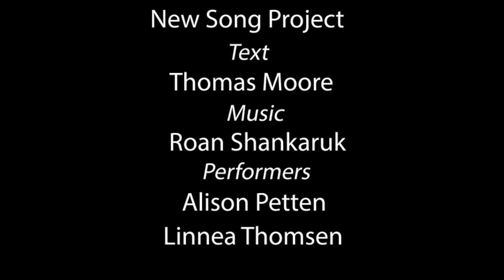'Tis All for Thee by Roan Shankaruk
The 2020/2021 New Song project at the Desautels Faculty of Music grew out of the Song Interpretation course, a bi-yearly class which pairs singers and collaborative pianists in the exploration of Art Song. Composer Roan Shankaruk, who already has two operas to her credit, including The Fox, for which she received a SSHRC grant, has created numerous song settings of texts by her favourite poets. Our program includes her settings of poems by Thomas Hardy, GK Chesterton, Thomas Moore, and Bret Harte. Roan Shankaruk’s settings vary widely, but  dramatic leaps, soaring melodies, and descriptive piano parts that narrate the action of the poetry are her common currency as a composer.

Performers
-Alison Petten/Soprano
-Linnea Thomsen/Pianist